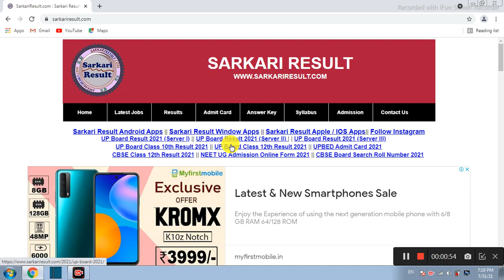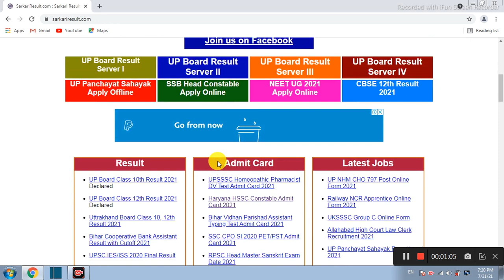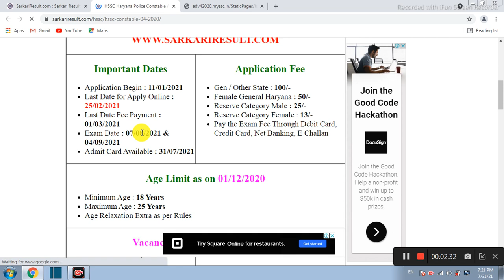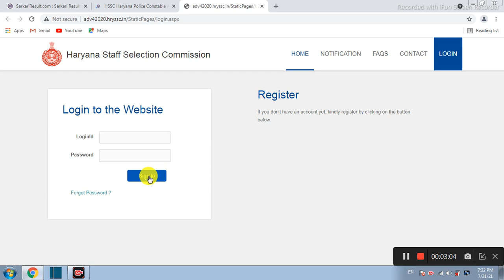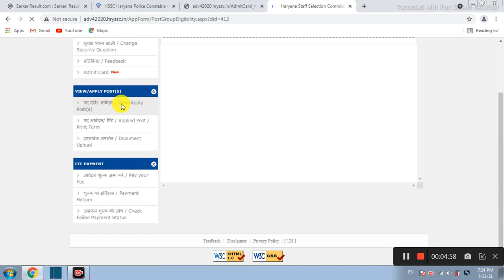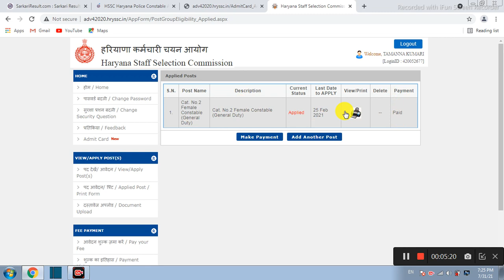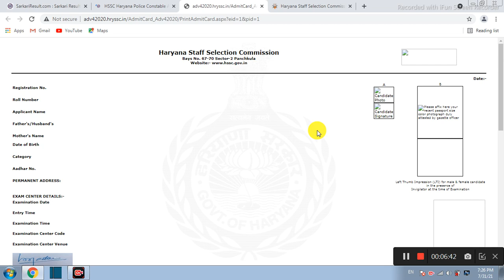HSSC Constable Admit Card 2021 | HSSC police Admit Card 2021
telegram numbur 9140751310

Tittle - HSSC Constable Admit Card 2021

About video-

Your queries -

Contect us